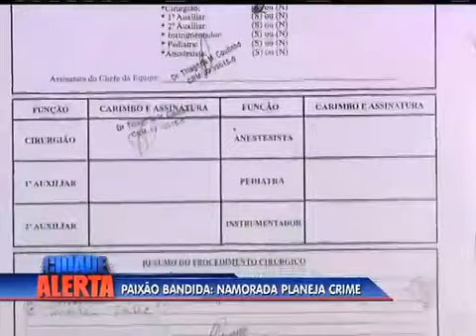Suspeita de assassinar namorado frequentava casa de prostituição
Ellen Cure, de 23 anos, é acusada de planejar a morte do namorado, que tinha duas academias em Mesquita, na Baixada Fluminense. A família dos ex-namorados divergem sobre a versão do que teria ocorrido antes do assassinato.